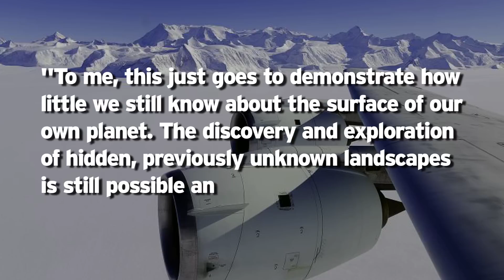HUGE Discovery Under Antarctic Ice!!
Utilizing high-tech radar technology, scientists penetrated earth's veil and uncovered a massive trench hidden beneath the ice sheets of Antarctica.

Attention: SourceFed
6433 Topanga Canyon Blvd. #805